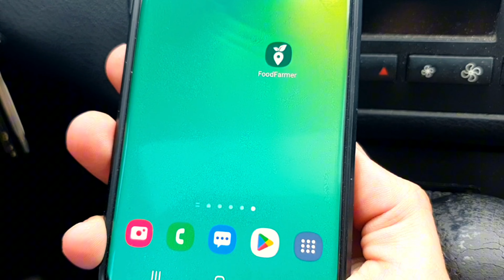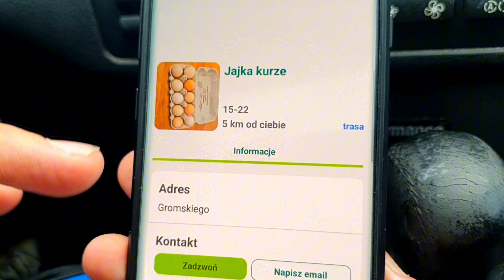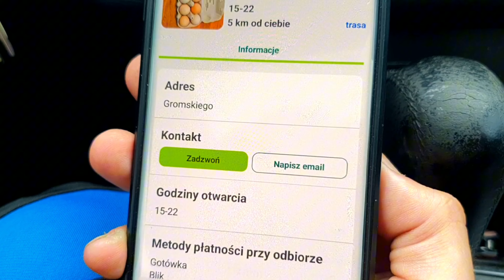1991. Jedzenie Prosto Od Rolnika Dla Każdego Możliwe Udostępnij Film Dalej!!!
zestawy absorberów

Zestawy poduszek

Z hasłem Szaman9 200 zł taniej

DORADCA SANDRA:
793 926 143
PON - PIĄT 9:30 -15:30

Zniżki na pojedyncze sztuki
PODUSZKI
z hasłem Szaman 50zl Taniej!
z hasłem Szaman2 100 zl taniej!
Z hasłem Szaman3 10zl Taniej
KOŁDRY
Z hasłem Szaman4 50zl taniej
ŁÓŻKA
Z hasłem Szaman5 100zł taniej
Absorber
Z hasłem Szaman6 100zł taniej

Ze względów prawnych musimy zwrócić Państwa uwagę na fakt, że produkty Treenes oraz stosowane zasady i metody nie są potwierdzone medycyną konwencjonalną. Opublikowane wyniki lub stwierdzenia są zestawiane empirycznie, ale w żadnym wypadku nie mogą gwarantować wyleczenia ani nie są produktem medycznym. Nasz sukces w przypadku licznych rekomendacji opiera się wyłącznie na oświadczeniach klientów! Stosowanie produktów Treenes nie zastępuje leczenia lekarza ani terapeuty. Dalsze przeglądanie tej strony, filmów lub różnych tekstów i treści oznacza potwierdzenie i akceptację niniejszego powiadomienia.

NASZE DZIEŁA KSIĄŻKI I SZKOLENIA DOSTAJESZ OD NAS ZA DARMO ZA TO ZE JESTEŚ NASZYM WIDZEM. ZNAJDZIESZ JE WSZYSTKIE W TYM LINKU;

Numer konta:
Sebastian Szaman
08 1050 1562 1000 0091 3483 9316